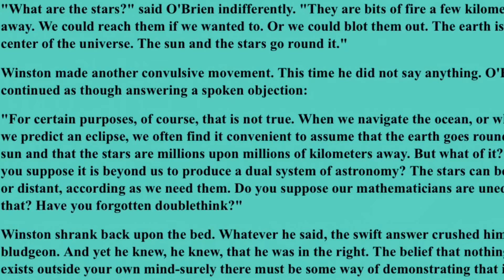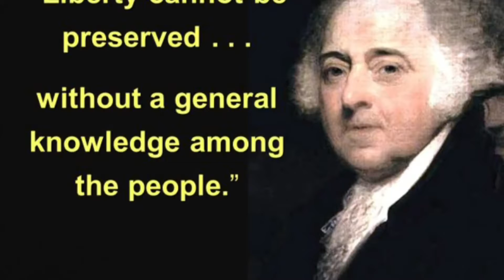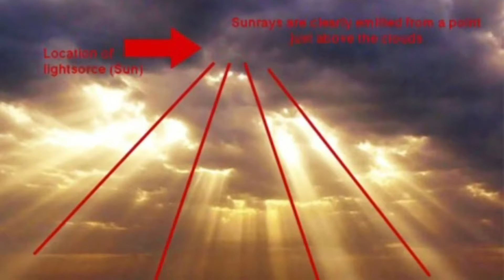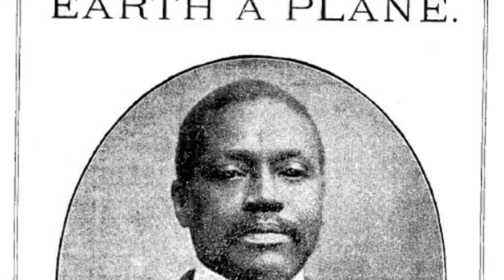never been to the moon